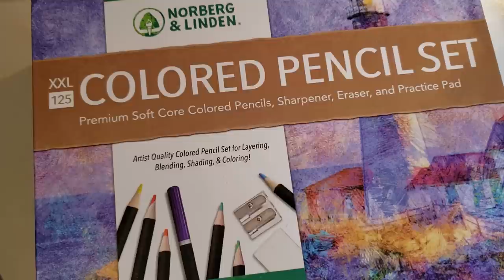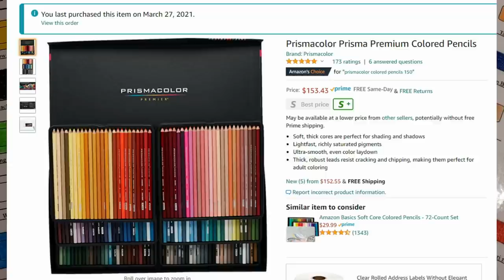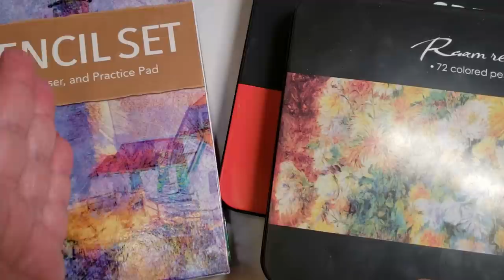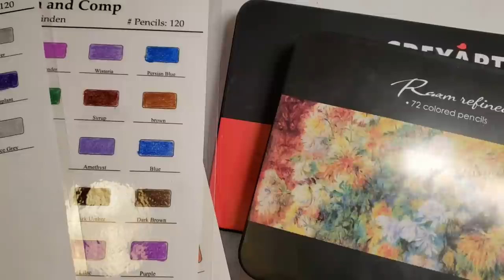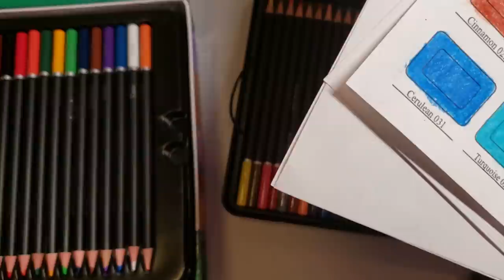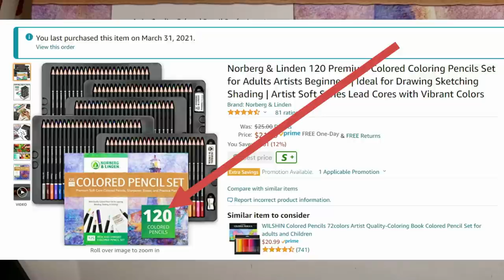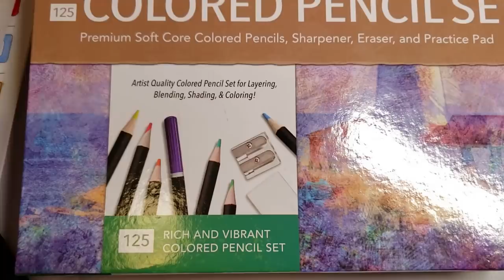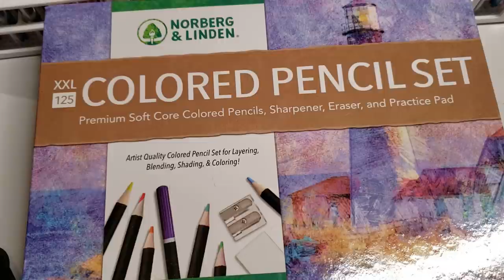Deception Among Pencil Brands, Don't Get Caught Up In Hype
There is nothing I hate worse than a pencil company that deceives and this week we look at 4 different brands offering their own brand of deception.

While this is usually my favorite link for Prismacolor they really did us wrong this week. From the best last week to the worst this week.
Prismacolor 150

Raam Refined 72

CMW Color Blending System

I am always being asked which products do I use. Below is a list of what I keep on hand and recommend. This list is updated with every video to reflect the best price for the day. Sales go quickly, so you must act fast. Many items default to other products when the original sells out. Please check that the product you are ordering is the exact item I am recommending. This is automatically done by Amazon and does not reflect on the seller.
   Not all budget pencils are created equally. Here is a partial list of the ones that have a better quality and I recommend. Never assume that a budget pencil is lightfast. They are not for professional use, such as selling your art. They are excellent for students and people who are coloring in books.

Pencils (Budget)
1. Deli Pencils are among my top 3 pencil choices at the Budget Price Level. They are a fantastic highly pigmented pencil that is almost indistinguishable from Polychromos. This link is hit and miss. If Deli pencils in the hut does not show then they are sold out. You can check back as they come back within a day or two.  The link may default to a different pencil. Make sure it's a Hut on the front of the tin box.

2. Star-Joy : These pencils are similar to Deli Pencils, but come with 120. The cores are thinner for more refined details.

3. Nyomi (Markart) : Markart is a rebrand name. The pencils are Nyomi and are good quality.

4: Amazon Basics : The colors match Prismacolor pencils exactly, but at a budget price. They are not as creamy, but are a close second.
48: Sold Out

5 Prismacolor 21 : Excellent Deal

6: Verithin Pencils By Prismacolor

7: Lyra Skin Tone 6mm Cores

8: Brunfuner 180 Pencils

9: Art n Fly Pencils

Professional Pencils
Prismacolor 150 : (Best Price)
Derwent Chromaflow
Prismacolor 72